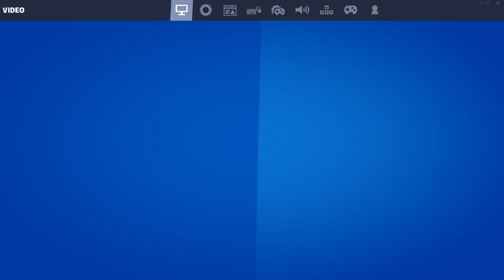Fortnite Chapter 3 Season 1 Battle Pass 1/2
My Favorite map😭
(Twitter Remove)